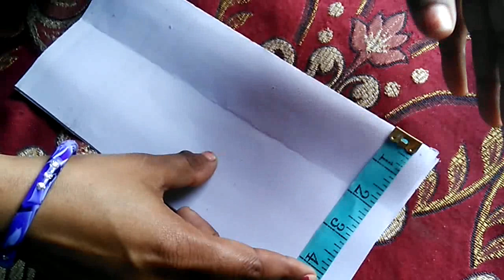कुर्ती और बोलेरो जैकेट बनाना सीखे आसान तरीके से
Kavita talk
Instagram anuj kumar stitching tutorial

Please click here to purchase our cloth, dresses For purchase our product, please go